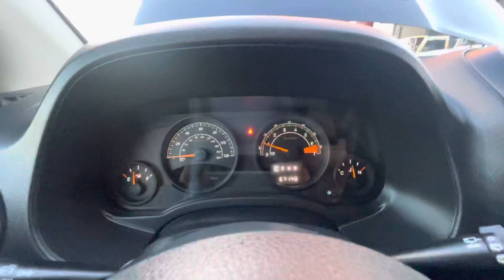2014 Jeep Compass